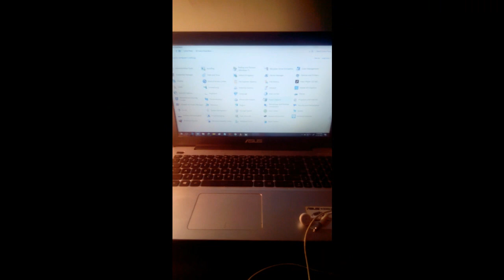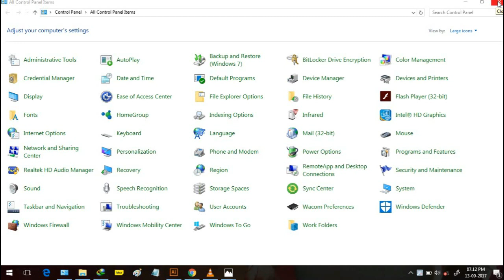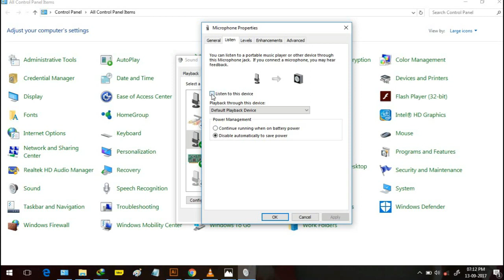How to use phone earphone mic/ headphone mic as PC mic ( hindi )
This video about how To Use Earphone mic/ headphone mic As A Microphone In Pc.
Simple method but really working, it will give you the best quality sound. You can convert your android phone headphone micas
pc mic.

About us:

Logo graphics: our channel provide all kind of app review, software review, cool gadgets, and graphic designing tip and tutorials for learning and enhancement. We are trying to show everyone how to make a logo, business card, letterhead, packaging design etc.

Thank you for your support guys - You all are really awesome people.

Sadanand Salve
Logo Graphix